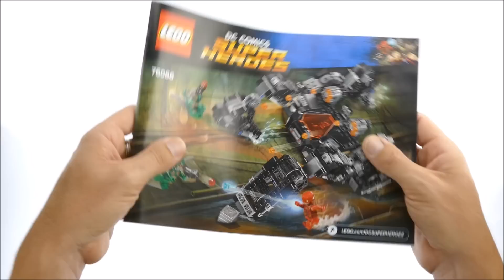Lego Super Heroes 76086 Knightcrawler Tunnel Attack - Lego Speed Build Review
Lego DC Super Heroes 76086 Knightcrawler Tunnel Attack

622 pcs
£54.99 / $49.99 / 49.99€
Year 2017

Drive and crawl with Batman’s all-terrain vehicle and reclaim the Mother Box from the evil Parademons, in this exciting LEGO® DC Comics Super Heroes Knightcrawler Tunnel Attack set. The Knightcrawler features 4 posable limbs, each with 2-wheel tracks, plus dual 6-stud rapid shooters and an opening cockpit for Batman™. Includes 4 minifigures with weapons—including Batman’s Batarang, The Flash’s 2 Power Blasts and the Parademons’ handheld stud shooters—to ramp up the role-play battle action.

    Includes 4 minifigures: Batman™, The Flash™ and 2 Parademons.
    Knightcrawler features an opening minifigure cockpit with translucent-red windshield, dual 6-stud rapid shooters, 4 posable limbs, each with 2-wheel tracks for drive or crawl modes.
    Also includes the Mother Box.
    Weapons include Batman's gun and Batarang, The Flash's 2 Power Blasts and the Parademons' handheld stud shooters.
    Accessory elements include The Flash's new-for-August-2017 helmet and the Parademons' foil wings.
    Knightcrawler measures over 3” (10cm) high, 8” (22cm) long and 7” (18cm) wide in drive mode, and over 3” (8cm) high, 11” (30cm) long and 7” (18cm) wide in crawl mode.
    Mother Box measures under 1” (1.6cm) high and 1” (1.6cm) square.